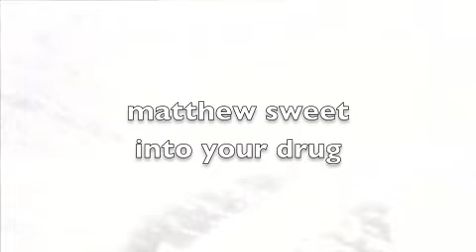into your drug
mathew sweet song.